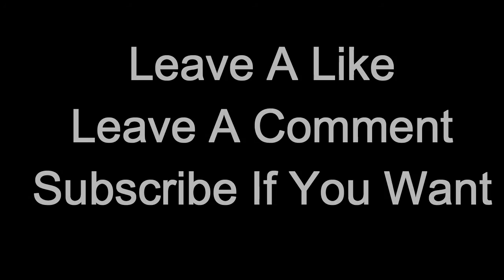SKATING AND FIRE!!!! W/RICKY VLOG 30